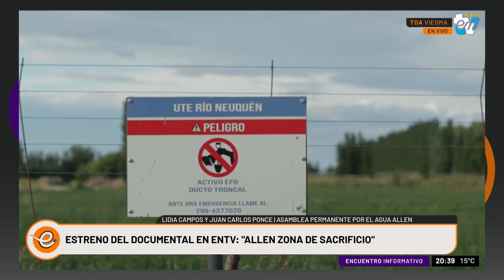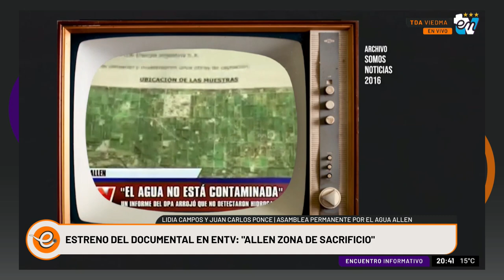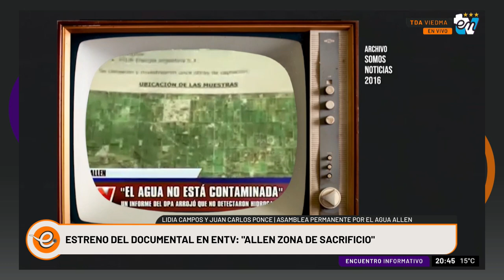LIDIA CAMPOS Y JUAN CARLOS PONCE | ENCUENTRO INFORMATIVO 05-05-2023